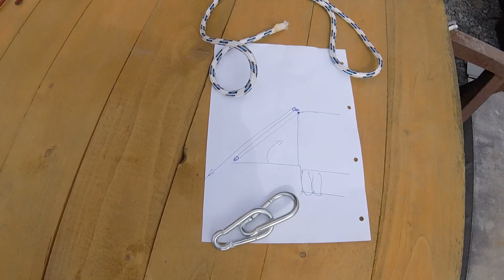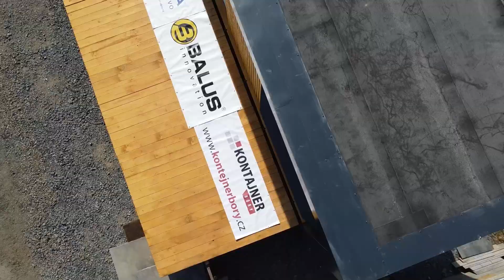Moderní soběstačný mini dům z lodního kontejneru HC40 - aktuální náklady 600 tis. Kč - EP19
Svářečka: PanterMAX® MIG 230LCD Svař. invertor MIG/TIG/MMA